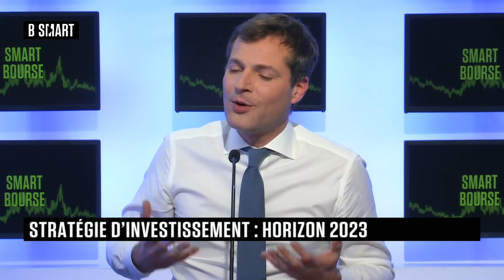SMART BOURSE - L'invité de la mi-journée : Kevin Thozet (Carmignac)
Jeudi 8 décembre 2022, SMART BOURSE reçoit Kevin Thozet (Membre du comité d'investissement, Carmignac)